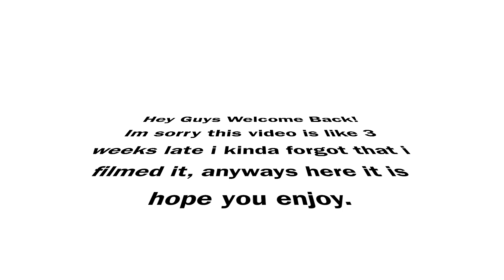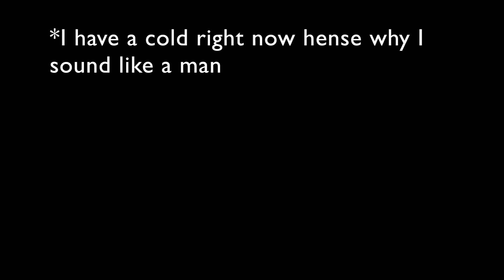My LAST Round of Chemotherapy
Hi guys and welcome back!!
I apologize for how late this video is, but I’ve finally got it up. There is still a lot of aftercare stuff going forward, lots of tests and a trip to Montreal for a aftercare trial.